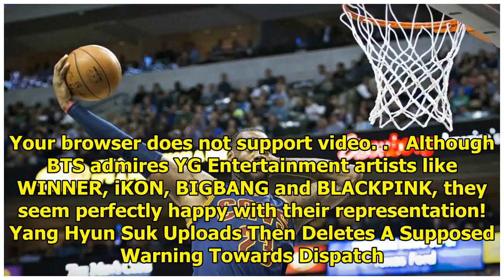LeBron James Going To The Lakers Is Like BTS Going To YG Entertainment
In a move that completely spun-out the NBA, LeBron James has signed a four-year contract with the Lo...